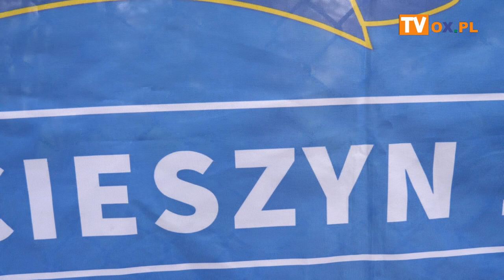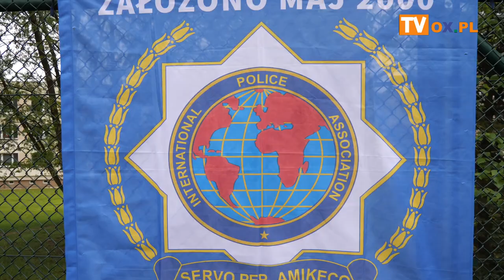Drugi turniej tenisa ziemnego par deblowych.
W sobotę(20.05) na kortach tenisowych w Cieszynie przy ul. Brożka
Zarząd Regionu IPA Cieszyn wspólnie z Kołem emerytów nr 28 ze Skoczowa
przy współpracy Spółdzielni Mieszkaniowej Cieszynianka – osiedle
Podgórze zorganizował drugi turniej tenisa ziemnego par deblowych.

Oto wyniki klasyfikacji końcowej:

1.J.Strządała, M.Biernat
2.J.Kołder, R.Luber
3.R.Pawelski, A.Słotwiński,